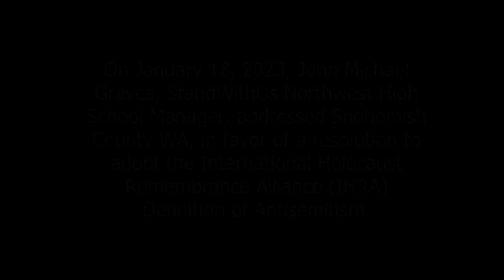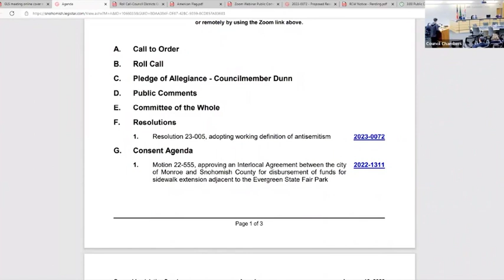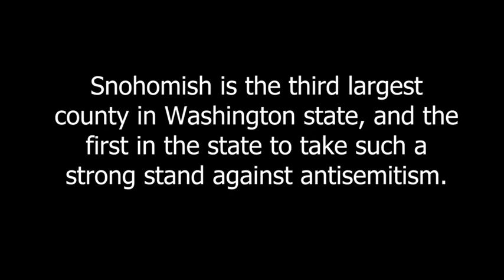Northwest Regional Manager of StandWithUs’ H.S Department, John Michael Graves, at Snohomish County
StandWithUs commends Snohomish County, Washington Councilman Nate Nehring and the other councilmembers for voting (5-0) to adopt the International Holocaust Remembrance Alliance (IHRA) Working Definition of Antisemitism for county agencies on January 18, 2023. Snohomish is the first in the state to take such a strong stand against antisemitism.

John Michael Graves, Northwest Regional Manager of StandWithUs’ High School Department, spoke courageously in front of councilmembers, stating, “Each of the students I educate have a similar story to tell. Antisemitism is happening today and its perpetrators are becoming emboldened at a rate unseen in decades.”